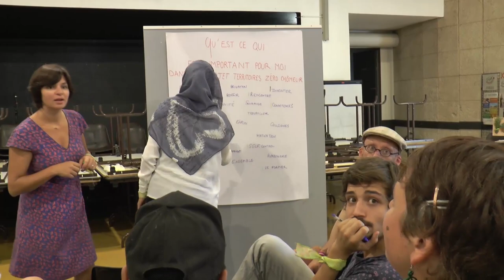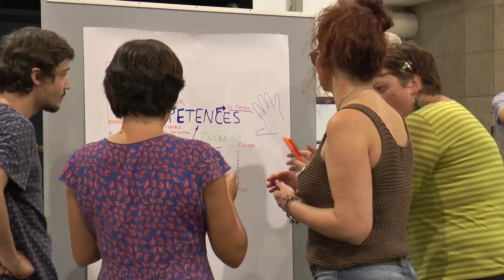Reportage Première Rencontre Territoire Zéro Chômeur de Longue Durée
En Septembre avait lieu la première rencontre des 10 territoires Zéro Chômeur de Longue Durée à Thiers.
Voici le reportage et les interviews effectués pendant ces trois jours.